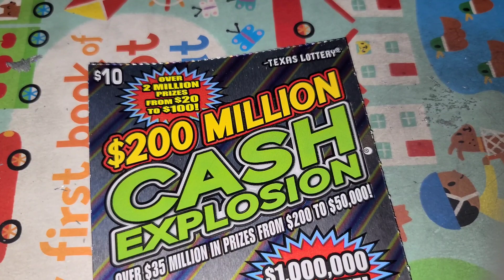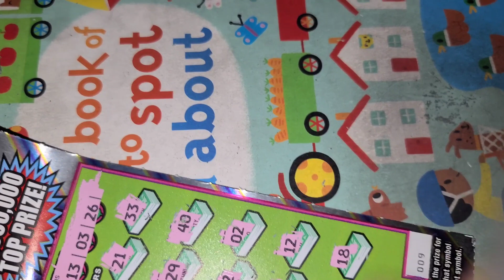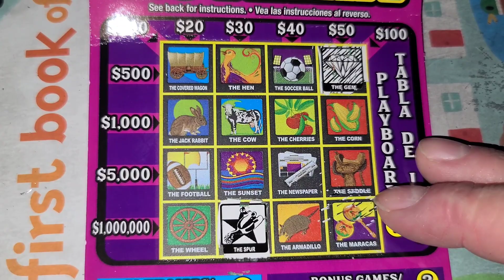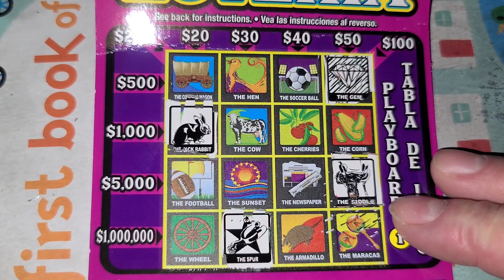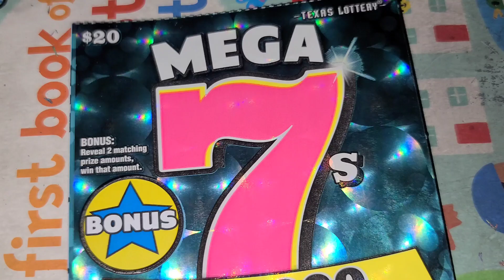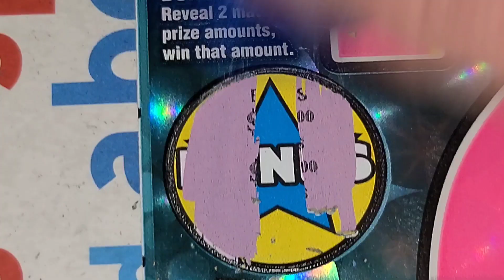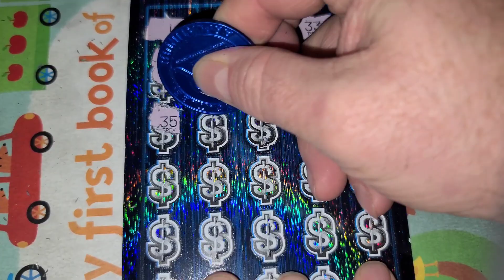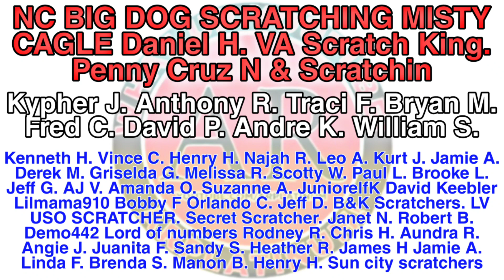Well, that's a win! Sunday Quickie!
ARPLATINUM
6942 FM 1960 EAST #189

NC BIG DOG SCRATCHING
MISTY CAGLE
Daniel H.
VA Scratch King.
Penny Cruz N & Scratchin
Kypher J.
Anthony R.
Traci F.
Bryan M.
Fred C.
David P.
Andre K.
William S.
Kenneth H.
Vince C.
Henry H.
Najah R.
Leo A.
Kurt J.
Jamie A.
Derek M.
Griselda G.
Melissa R.
Scotty W.
Paul L.
Brooke L.
Jeff G.
AJ V.
Amanda O.
Suzanne A.
JuniorelfK David Keebler
Lilmama910
Bobby F
Orlando C.
Jeff D.
B&K Scratchers.
LV USO SCRATCHER.
Secret Scratcher.
Janet N.
Robert B.
Demo442
Lord of numbers
Rodney R.
Chris H.
Aundra R.
Angie J.
Juanita F.
Sandy S.
Heather R.
James H
Jamie A.
Linda F.
Brenda S.
Manon B.
Henry H.
Sun city scratchers ARPLATINUM